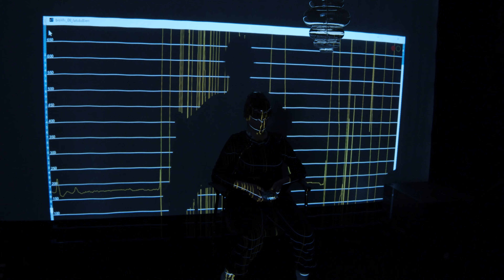BIO-eˉlektron - STARTS.EE Residency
Inês Nêves and Jaime Lobato will presented two performances driven by electrocardiography and electromyography. Through electronic interfaces the audience will be able to witness the secret world of the bodily functions from a poetic point of view.

These performances were the outcome of the science + technology + arts residency STARTS.EE "BIO-eˉlektron", organised by the HCI group at Tallinn University in collaboration with STARTS.EU and eˉlektron.

The works are informed by the concept of “animal electricity”. In 1780, Luigi and Lucia Galvani discovered that the muscles of dead frogs' legs twitched when struck by an electrical spark. This was one of the first forays into the study of bioelectricity, a field that studies the electrical patterns and signals from tissues such as nerves and muscles.

These performances by Inês and Jaime combine biological data with an artistic interpretation. They seek to grasp both the quantitative and qualitative complexities of the living body in a single immersive experience following the tradition of data-driven generative art.

Inês Nêves is an artist, designer and performer based in Estonia and Portugal. Assuming drawing as the core of her practice, Inês approaches the act of making as an autoethnographic process that investigates the relationship between visible/invisible, material/immaterial and self/others. Holding a background in communication design, dance and textile crafts, she recurs to these disciplines to expand her drawing practice towards a more corporeal and human dimension. Thus far she has exhibited, performed and participated in artistic residences in Portugal and Estonia. Adopting a spirit of commoning, in parallel she has been co-organizing several artist-run spaces and events — approaching them as organisms that generate community and as artistic matter — such as: co-running the student-run gallery Vent Space Project (Tallinn, Estonia), the open artist residency Mart’s Garage (Tallinn, Estonia), and managing and curating the project-space Mais Uno +1 (Lisbon, Portugal). She recently co-founded an art, research and curating collective focusing on the decentralization of the arts, collective processes and situated practices. Furthermore, Inês has a publication on multidisciplinary collaboration and has been invited to participate in conferences, lectures and art-talks in Estonia, Portugal and Finland. In parallel to the STARTS.EE residency, Inês is currently also attending a curating and cultural production residency in Largo Residências (Lisbon, Portugal).

Jaime Lobato is a multimedia artist, composer, curator and independent researcher. He made his studies at the Faculty of Music in the National Autonomous University of Mexico (UNAM). He had three solo exhibitions, at the Sound Experimentation Space in the University Museum of Contemporary Art, at the Laboratorio Arte Alameda, and his retrospective at the Contemporary Art Gallery in Xalapa, México. His work is part of public and private collections. As a multimedia artist he has participated in several collective exhibitions in Mexico, Berlin, New York, Madrid, Montevideo, Hamilton, São Paulo, Bergen, Tallinn and others. As a researcher he worked at the Scientific Visualization Lab and the Virtual Reality Observatory Ixtli, he is founder of SEMIMUTICAS Research Seminar in Music, Mathematics and Computer Studies and Independencia BioLab – a biohacker space based in Mexico City. Now he works as a collaborator with the Institute of Mathematics, the Applied Mathematics and Systems Research Institute, the Aesthetics Research Institute and with the Cellular Physiology Institute in art & science projects (UNAM). He has several international publications in conference proceedings, journals and books, in editorials such as Cambridge Scholars, Springer-Verlag, Taylor & Francis, the Institute of Electrical and Electronics Engineers, Siglo XXI and the Mexican Mathematical Society.

Video by Bohdana Korohod